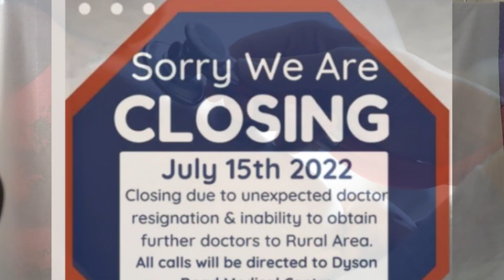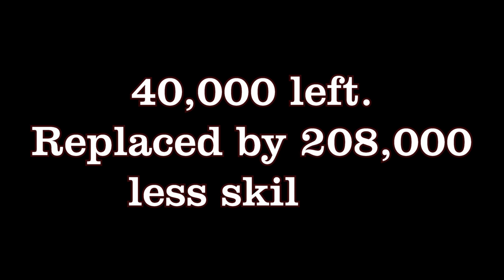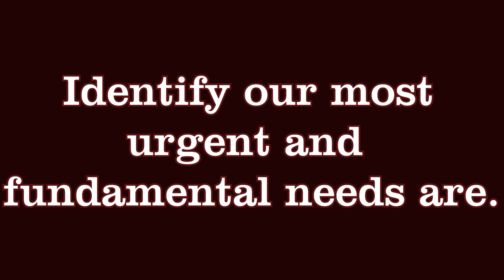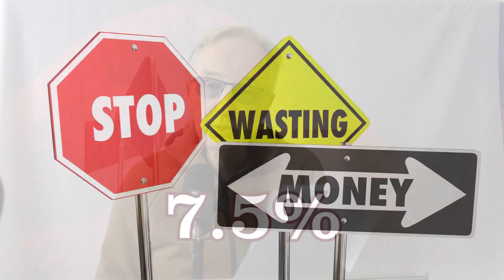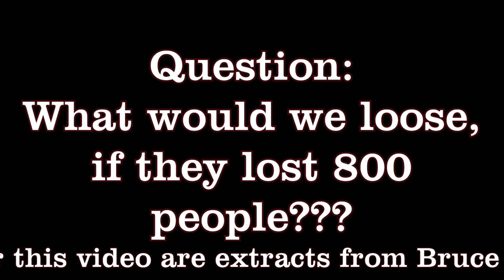NZ's Fundamentals are Deteriorating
WELCOME TO TALKTV

We discuss what matters most to YOU, Aotearoa New Zealand. From politics to play, factual to fun - we highlight and explore the everyday topics that you care about.

​Join our live streams (or catch up in your own time) and browse our articles to stay up to date with the latest news and events that are unfolding here in NZ.​

Founded by Max Whitehead, TalkTV is your new favourite hub for info and entertainment, championed by locals.

EXPERT DISCUSSION - We go straight to the source for expert opinions on sticky issues, no holds barred.

NORTH SHORE NOW - If North Shore people need to know about it, we will have it.

HUMAN INTEREST - Learn more about people that differ from you and expand your frame of reference.

COOL STUFF - From gardening to surfing, pottery to cooking, find loads of interesting stories and tips here.